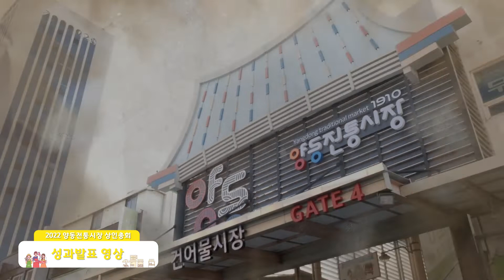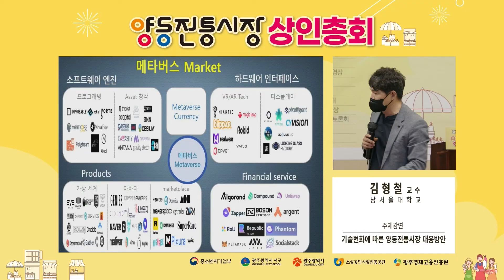2022 양동전통시장 상인총회 하이라이트ver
양동전통시장 상인총회 하이라이트를 영상을 소개합니다.